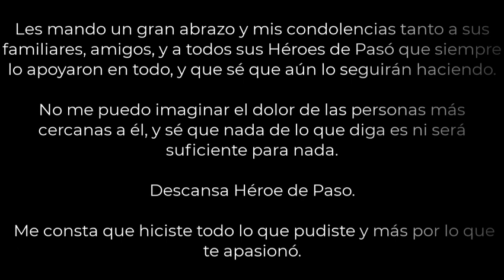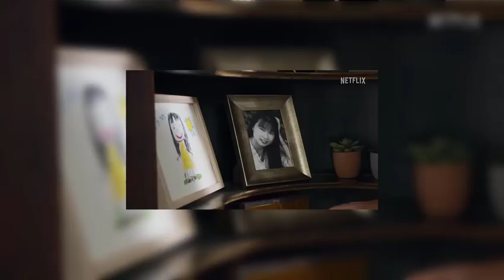¿Será Billy el nuevo Líder de los Mighty Morphin? La VERDADERA IMPORTANCIA de que lo sea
Netflix lanzó el trailer de lo que será el especial del 30 aniversario de Power Rangers. El Blue Ranger aparece en los promocionales al centro del equipo. Por lo que los fans teorizan que reemplazará al Red Ranger en su puesto.

Nos vemos cuando sea!!!